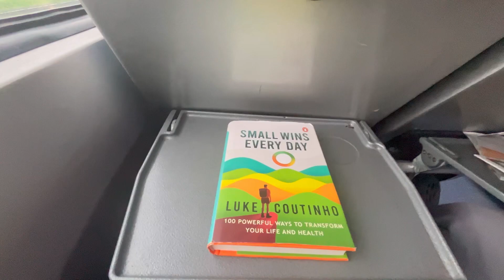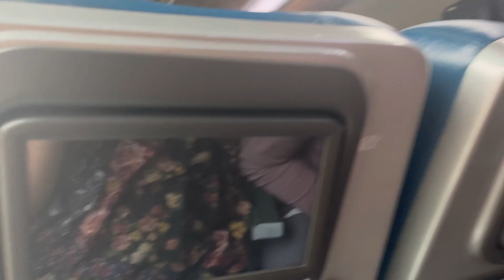Birthday special vlog Goa part -1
Birthday special Goa vlog part-1

My wife shraddha had planned my birthday surprise to Goa

We started our journey on 6th of July 2023.

We went from Tejas express train and we boarded our train from Thane station and journey started from 7am and we reached Goa around 5.45pm,Train was late by 2hrs.

In this vlog of Goa part-1 is all about our journey and experience while travelling with Tejas express.

You can see how excited I was for this surprise 😃Thank you shraddha for wonderful surprise ❤️